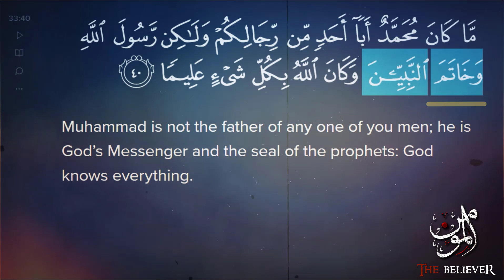আপনি কিভাবে কাদিয়ানীদের মিথ্যাচারের জবাব দিবেন?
মূল বক্তব্যঃ আল্লামা উস্তাদ জাভেদ আহমদ গামিদি